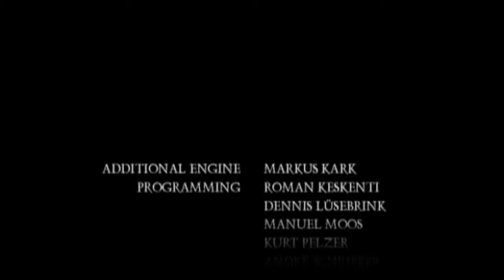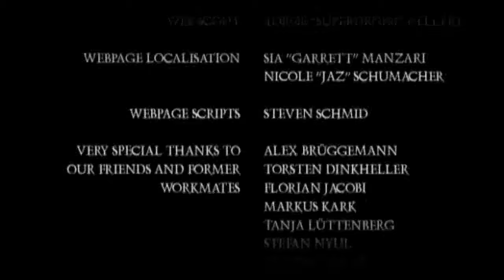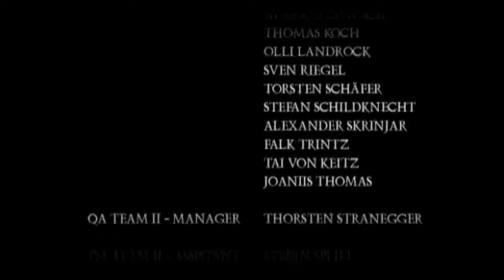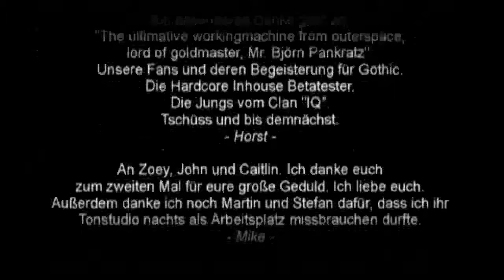Gothic II: Night of the Raven | Part 72 | PC Gameplay 4K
Title: Gothic 2: Night of the Raven
Part: 72 - Ending
Controls: Keyboard Only (Classic) ⌨

ABOUT
Gothic II is a role-playing video game by German developer Piranha Bytes and the sequel to Gothic. It was released on 29 November 2002 in Germany and in North America on 28 October 2003. The game was published by JoWooD Productions and Atari, Inc.

Gothic II was a commercial success in Germany, and became JoWood's biggest hit at the time of its release. By 2004, it had sold over 300,000 units when combined with its expansion pack, Night of the Raven. Sales of Gothic II alone ultimately surpassed 400,000 units by 2007, following its re-release as a budget title in Germany.

SETTING
Like Gothic, Gothic II is set on the medieval styled isle Khorinis. Places include the City of Khorinis, the monastery of the Fire Mages, farms and woods. The Mining Valley from the predecessor is also in the game, though it is a desolate wasteland now. Of the Old Camp only the castle ruins remain, the New Camp has turned into a region of unnatural frost, and the Swamp Camp is made inaccessible by a wall built by the orcs. The final place visited in the game is the Islet of Irdorath, which contains a dungeon similar to the Sleeper's temple in Gothic.

Khorinis is a rich area with beautiful farms and dense forests. The main trade resource of Khorinis is the magic ore delivered from its recently fallen prison colony to the King, who is fighting the orcs on the mainland. Most of the farms in Khorinis are owned by one landowner who has hired mercenaries - most of them former convicts from the Mining Valley - to protect him and his farms from the city militia when they try to collect taxes from the farms. This has caused Khorinis to be on the edge of a civil war. The city is low on basic necessities and relies on travelling merchants as the ships from the mainland have stopped coming because of the war.

PROLOGUE
After the barrier around the prison colony was destroyed, ore supplies for the kingdom have stopped. The king decides to send Lord Hagen with 100 paladins to the island to secure ore. On Khorinis, prisoners that escaped the camp raided the country and seeing as the militia was unable to protect them; some farmers formed an alliance with the refugees and no longer paid allegiance to the king. Evil did not disappear with the Sleeper being banned as with his last cry the Sleeper summoned the most evil creatures. Xardas felt this and rescued the Nameless Hero from under the ruins of the Sleeper's temple, where he has laid for weeks, becoming weak.

NIGHT OF THE RAVEN - EXPANSION
Gothic II: Night of the Raven (German: Die Nacht des Raben) is the expansion pack of the role-playing video game Gothic II. It focuses on further enlarging the story already presented in the original Gothic II game by adding a world called "Jharkendar" and new attributes, items and weapons.

Upon its first release in 2003 the game was available in the German language only, the English version only being released in 2005, as part of the Gothic II Gold package.

The expansion brings many significant changes to the gameplay. A major change can be seen in terms of difficulty, where the developers had rebalanced the whole game and made it harder, after this was requested by the community.

This increase in difficulty is done by adding new, more powerful animals, reducing the number of potions, and special plants found in the game, making attributes and items more expensive, and reducing the effect of permanent potions.

An addition brought by the gameplay consists of a few new skills, and special items. The player now can learn the language of the ancient people which inhabited the newly introduced city of Jharkendar, giving him the possibility to read the so-called Stone Tablets. These can be found across the whole Khorinian island, and have the property to increase the player's attributes.

Night of the Raven also introduces another skill, Acrobatics. Unlike in Gothic, this skill is learned when reaching 90 points of dexterity, and cannot be learned otherwise. Acrobatics is not present in Gothic II.

SERIES (Gothic Trilogy)
Gothic 1 (2001) 👉 Gothic 2 (2002) + Night of the Raven (DLC 2003) 👉 Gothic 3 (2006)

Gameplay / Playthrough / Walkthrough / No Commentary